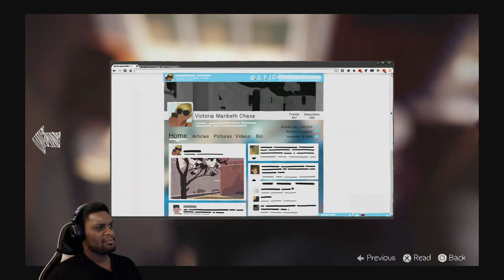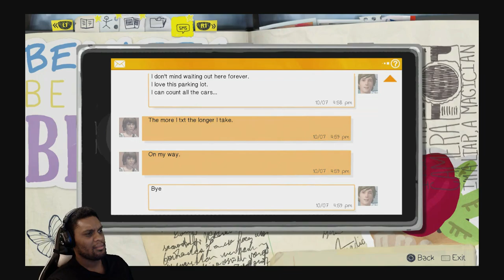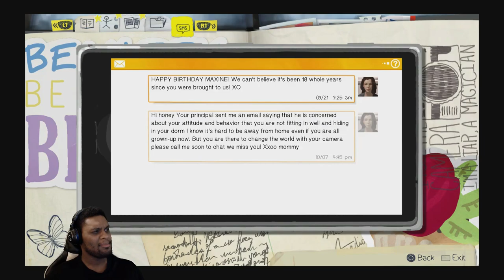DRAW ME LIKE ONE OF YOUR FRENCH GIRLS | Episode 1: Chrysalis [Life Is Strange] [#02]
I'd say the funnest thing about this game are the mini options and choices you make with the other students and staff. What would you all do?

Add me!